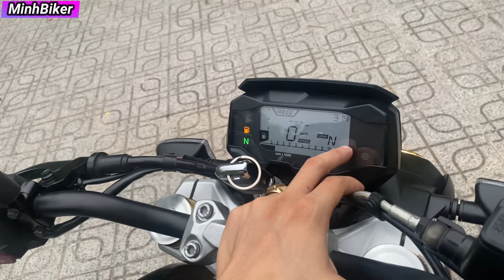Chỉ 130 triệu là có ngay xe BMW G310R lướt | MinhBiker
địa chỉ 25 Lô C Lý Chiêu Hoàng Phường 10 Quận 6